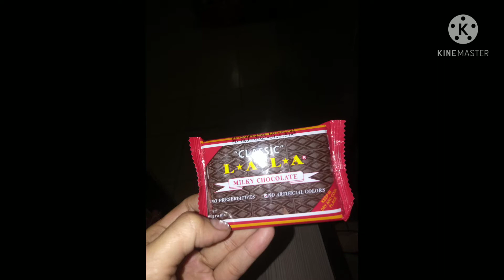Ano nga bang meron kay La.La ?